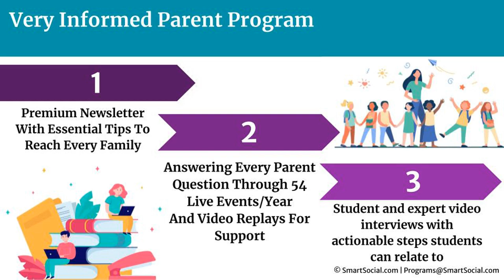"Spend your time & energy on the more meaningful or impactful part of the learning experience"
In this episode of the SmartSocial.com Podcast host, Josh Ochs, continues our "District Talk" segment where he interviews district leaders about the impact of Artificial Intelligence (AI) in education, focusing on OpenAI's Chat GPT.

Our guests for this episode are Dr. Jeff Schuler, Superintendent of Community Unit School District 200, Dr. John Puglisi, Superintendent of the Rio School District in Southern California, and Dr. Doug Brubaker, Superintendent of Schools in Texarkana Independent School District. They share their perspectives on how AI tools like Chat GPT can be used to enhance the learning experience, the potential risks, and how they're guiding students towards responsible use.